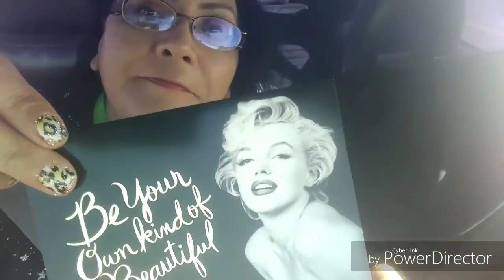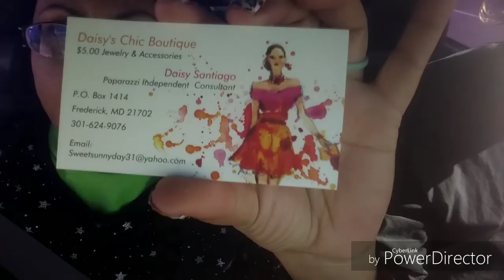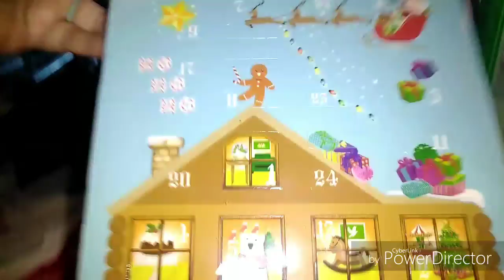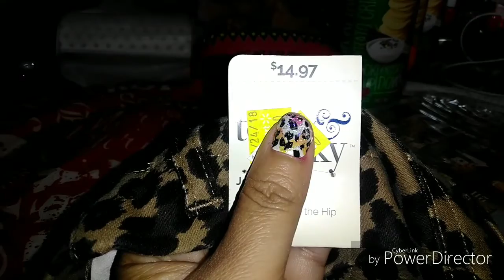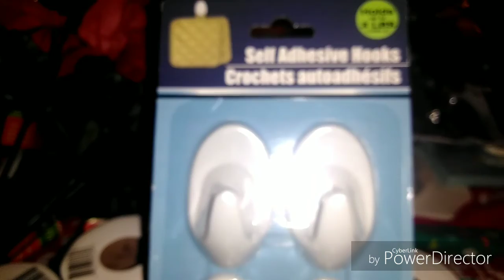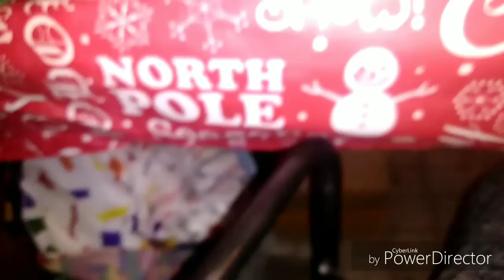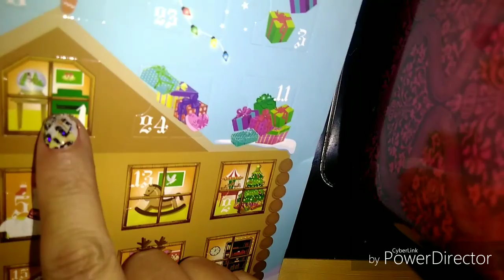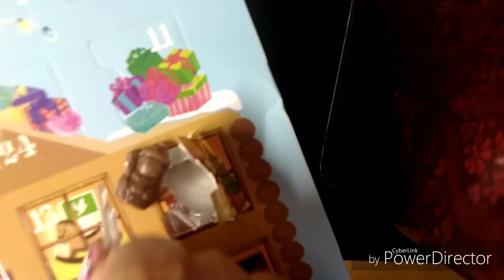Vlogmas day 2